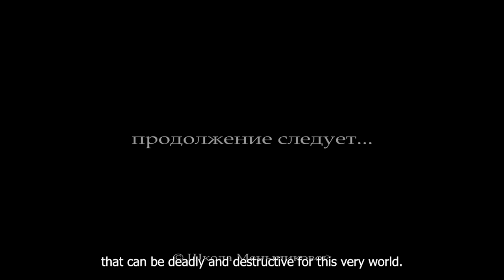Possession. What Is It? Energetic Damage, Part 9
Possession belongs to programming-type damages, only it acts on a much higher level. A possession is something artificially-made. In the sense that if a lodged spirit could be a program that once was alive, a possession is never a living program. It is a program of belonging. And more precisely of voluntary belonging.